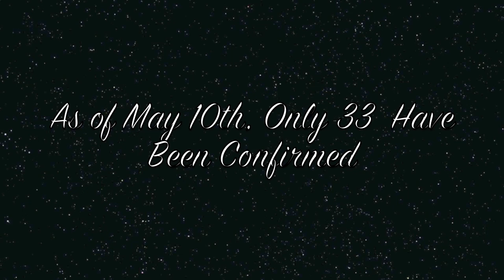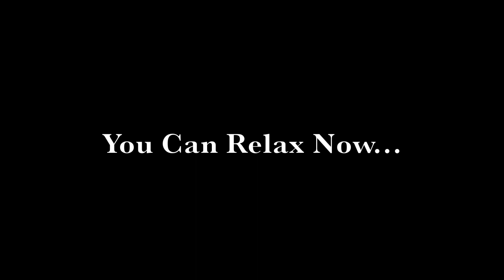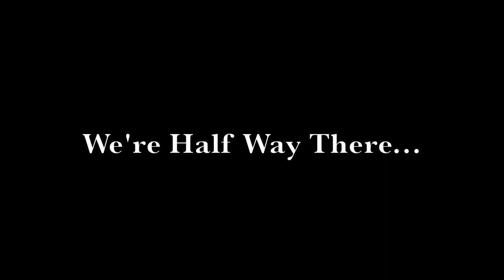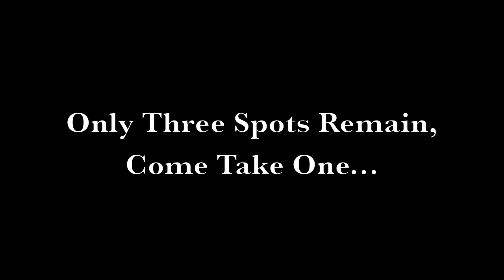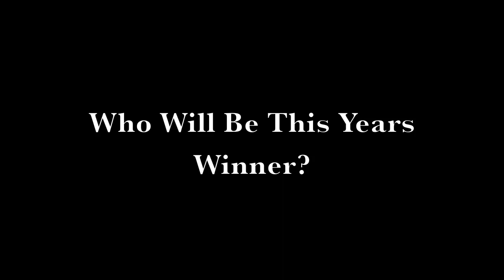Miss Universe 2013 - Top 16 (May Edition)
This is not based on nationalism. I selected 16 that i think would have a great role in Miss Universe 2013. Don't put hate comments if you don't agree, but your opinion is welcome :).

These are the contestants:

Puerto Rico  - Monic Pérez
Croatia - Melita Fabecic
Mexico - Cynthia Duque
France - Hinarani de Longeaux
Korea - Kim Yu-mi
Bolivia - Alexia Viruez
South Africa - Marliyn Ramos
Poland - Paulina Krupinska
Colombia - Lucia Aldana
Philippines - Ariella Arida
Panama - Carolina Brid
Czech Republic - Gabriela Kratochvilová
Indonesia - Whulandary Herman
Russia - Elmira Abdrazakova
Japan - Yukimi Matsuo
Venezuela - Maria Gabriela Isler